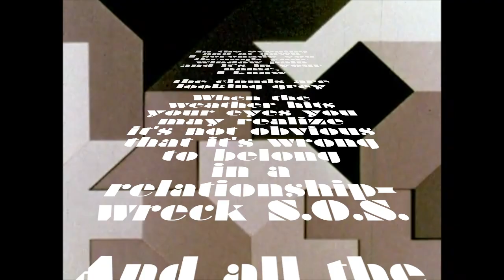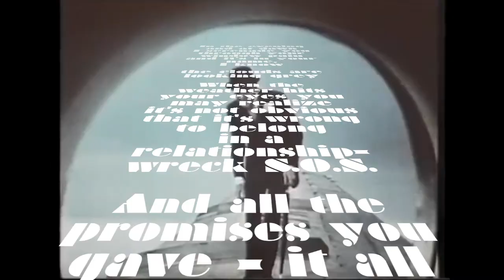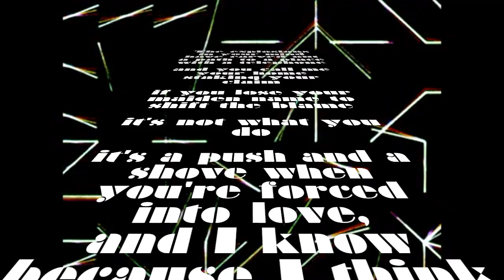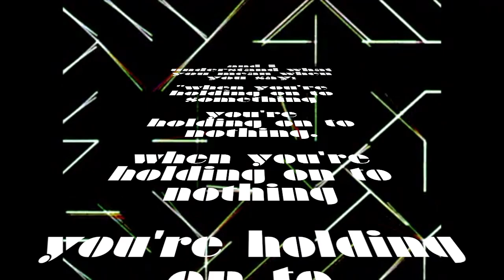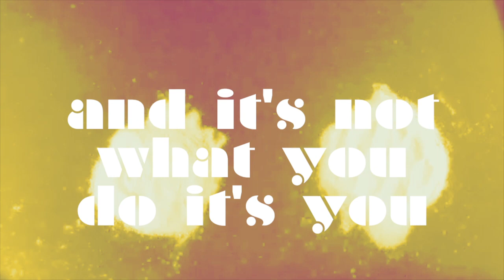Spookey Ruben - It's Not What You Do It's You (official lyric video)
From Spookey's debut album *Modes of Transportation, Vol. 1*
[written, performed and produced by Spookey Ruben]

Iconic pop weirdo / filmmaker / Indie-cult favorite Spookey Ruben stunned the 'Alternative Music’ scene w/ his hyper-inventive kaleidoscopic debut album "Modes of Transportation Vol. 1” (©1995 TVT Records) - music critics praising it as the 'Pet Sounds of the 90s’ - gained lots of airtime on Muchmusic / MTV, followed by a row of successes in Japan and Europe. A Canadian artist of many hats — Some may remember him from his early days in the progressive hardcore band Transilience, his off-the-wall art shows OR from his self-directed eye-popping DIZZY PLAYGROUND Television series (exclaim!/Aux TV) feat. artists such as Ariel Pink, The Sea and Cake, Feist, Voivod, — has been cited as an influence by a panoply of indie pop mainstays, including Owen Pallett (Arcade Fire), Esthero and Chris Walla (Death Cab For Cutie).

Highly regarded as a pioneer on the Canadian Alternative music scene. His successes began in the mid-nineties with many of his self-directed independent videos making it into high rotation on MuchMusic and MTV (MTV2)  “Modes of Transportation Vol. 1” (TVT Records) Spookey's 'home-spun, playing-all-instruments' debut album shot to the top of music critics’ Top Ten lists catapulting him into world-wide acclaim, hailing the album as the 'Pet Sounds of the 90s' and 'a fantastical Lo-fi masterpiece'.

"Tommy Douglas? Spookey Ruben? - Which of these men is our greatest Canadian?" - Toronto Star

His eye-popping Live performances both with band and solo-acoustic have taken him around the world (USA, Europe and Japan) sharing the stage with likes of The Flaming Lips and Ben Folds Five. In more recent years he’s also been active as a pop producer (working with the likes of Ariel Pink and Esthero) and as a film/TV composer.

"Pop Fantasia Genius" - Mojo Magazine

With the launch of 'Spookey Ruben's Dizzy Playground' - a ongoing series of short films and live variety show, Spookey created a special place to stretch his imagination with music, humor and fantasy.  Guest starring in his antics are notable musicians such as Feist, Voivod, Maylee Todd, John McEntire (Tortoise/The Sea and Cake), Lips (Anvil), Teenburger (Ghettosocks & Timbuktu), to name a few.